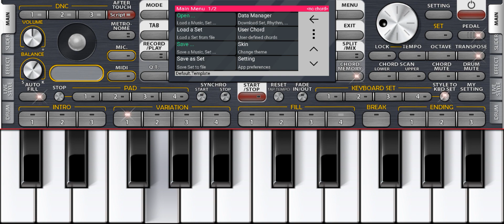ae mere hamsafar instrumental ❤️